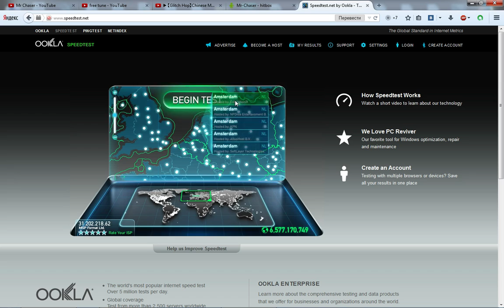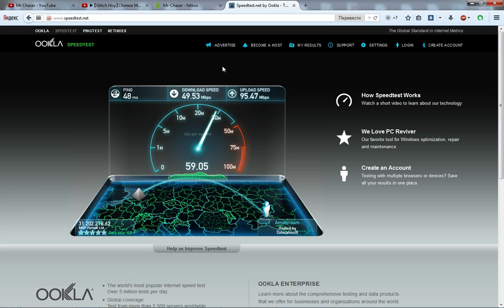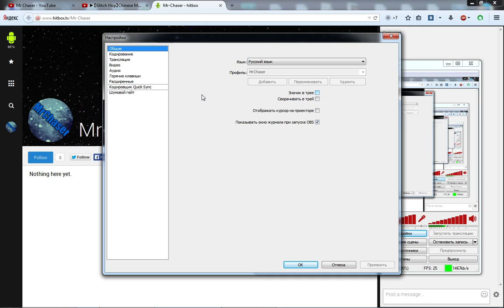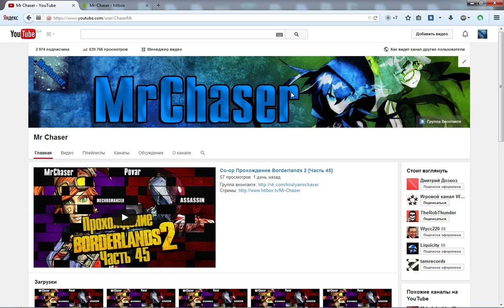Подкаст 28.10.14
О чём пойдёт речь в подкасте:
1) Перенос стримов на Hitbox.tv;
2) Чем Хитбокс лучше Твича.